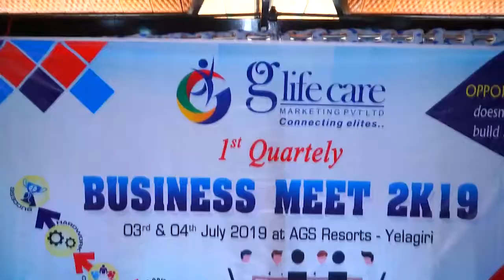GLIFE CARE MARKETING PRIVATE (P) LTD.,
A GRAND CANDID SHOTS OF A COMPANY MEET